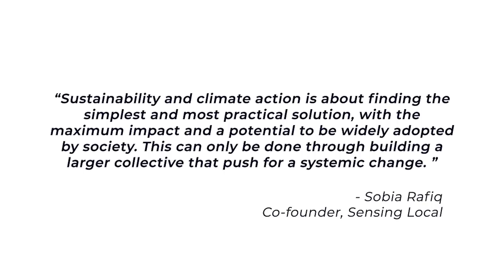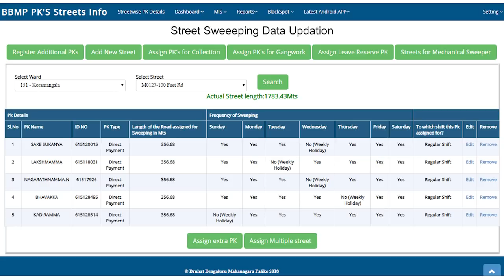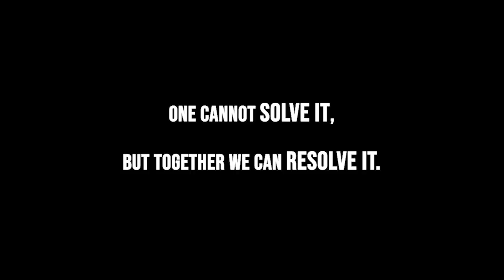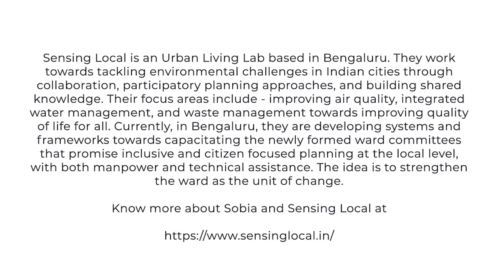Sobia Rafiq for Our Climate Solutions - Young Voices Tackling the Climate Challenge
SELCO Foundation & India Climate Collaborative present to you Sobia Rafiq, Co-founder, Sensing Local for OurClimateSolutions.

“Sustainability & climate action is about finding the simplest and most practical solution, with the maximum impact & a potential to be widely adopted by society”

About Sensing Local
Sensing Local is an Urban Living Lab based in Bengaluru. They work towards tackling environmental challenges in Indian cities through collaboration, participatory planning approaches, and building shared knowledge. Their focus areas include - improving air quality, integrated water management, and waste management towards improving quality of life for all. Currently, in Bengaluru, they are developing systems and frameworks towards capacitating the newly formed ward committees that promise inclusive and citizen-focused planning at the local level, with both manpower and technical assistance. The idea is to strengthen the ward as the unit of change.

An initiative of SELCO Foundation & India Climate Collaborative